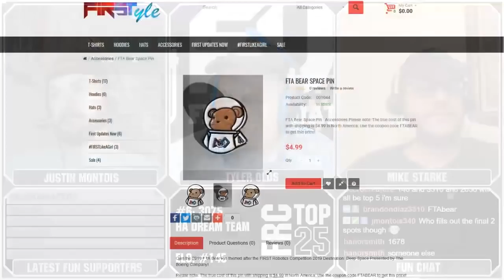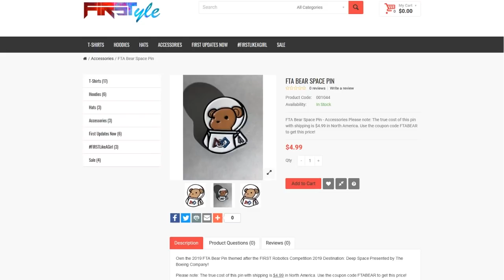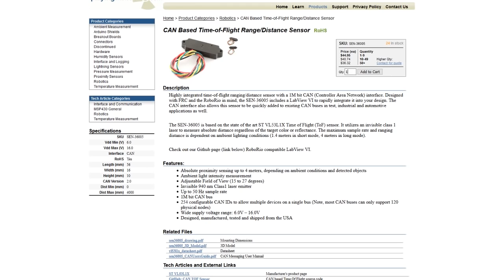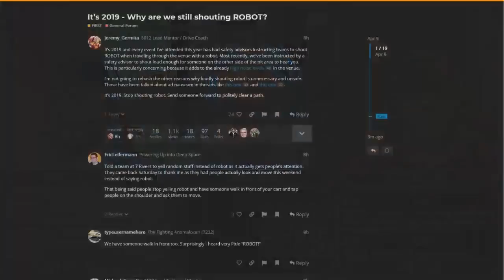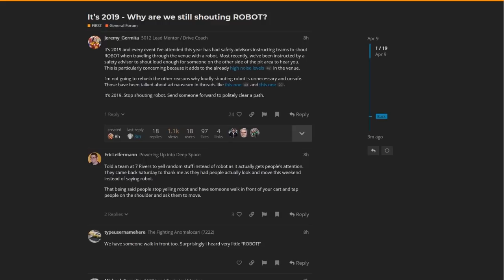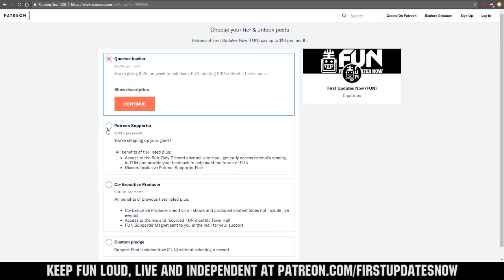2019 FRCTop25 Week 6 Ranks 6-10 + Bonus Discussions